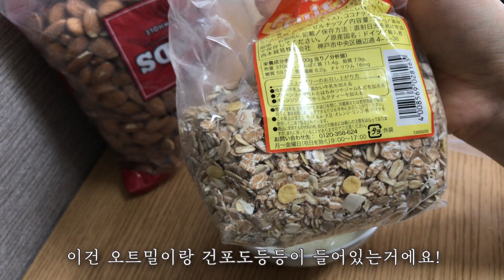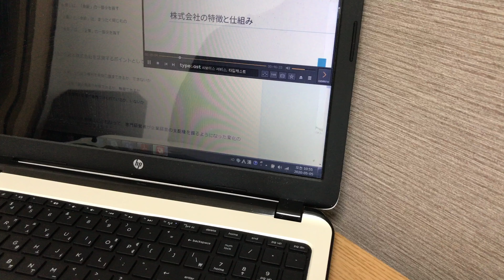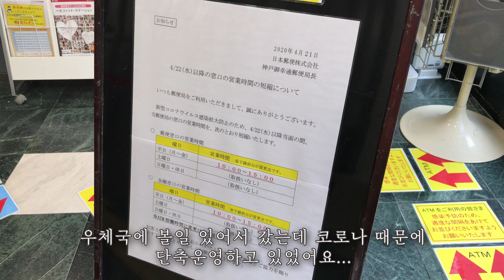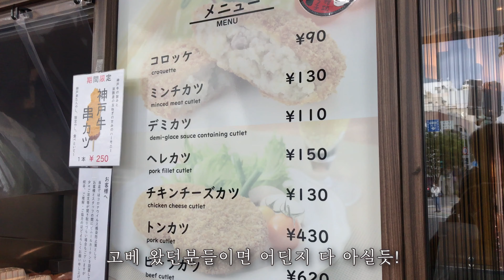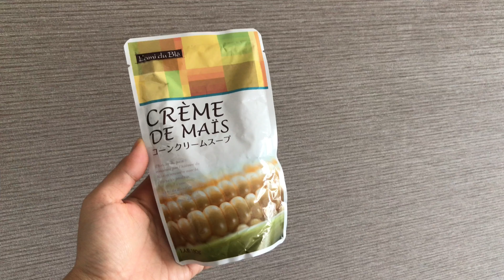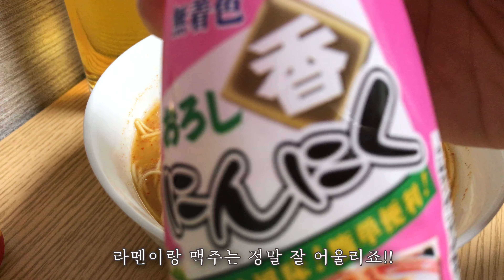[Vlog] 일본 브이로그 - 힉힉호무리의 칩거생활! 온라인강의 시작, 불닭 파스타, 노트북에 거피 쏟았을때, 불닭 볶음면, 고베 RIKI 빵집, 고로케 맛집, 명란 바게트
안녕하세요 박심슨 입니다.
(호우~)
제가 돌아왔습니다.
(정적)

근 한달간 갑자기 휘몰아치는 과제 덕분에
과제, 레포트 합쳐서 40개는 넘게 한것 같아요...
진짜 지옥을 맛보고 왔습니다.

늦깍이 대학생으로서 그동안 대학생하면
논스톱속 대학생의 이미지가 떠올려지곤 했는데
첫 기말을 맞이하고 전 이 세상 모든 대학생을 존경하게 됐읍니다...
정말 대단합니다...

엄마한테 대학생들 나이도 어린데 정말 대단하다고 하니까
그건 니가 나이 들어서 힘든거라고 언제 그렇게 나이 먹었냐며...
맞는말이라 눈물만 또르르...ㅠ

나이핑계를 댈수있어 다행입니다...

이번 영상은 온라인강의 초반때의 영상이라
지금보다는 비교적 여유가 있는 생활을 담아봤습니다.

미트스파게티 불닭볶음면도 해먹고
부대찌개도 해먹고
거의 인스턴트 위주로 해먹었던것 같네요.
아마도 이사하고 얼마 안됐던 시기라 스트레스때문에 자극적인게 땡겼나봐요.
노트북에 커피도 쏟는 별일이 다 있던 일상이었습니다!